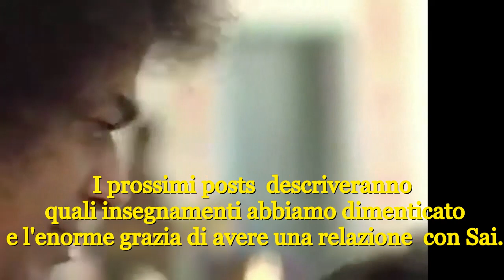S.SANDWEISS E ANIL KUMAR: DIFENDIAMO L'INSEGNAMENTO DI SWAMI!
In questa terza parte della conversazione tra il Dott. Sandweiss e il Prof Anil Kumar, si enfatizza l'importanza e la necessita' di continuare l'informazione su Mdh e di lottare per difendere l'Insegnamento di Swami-
Musica e voce: YUGA KE AVATARA di Emanuele Lasorella